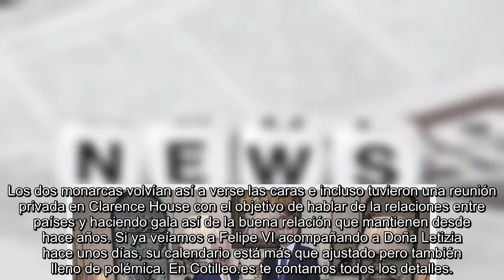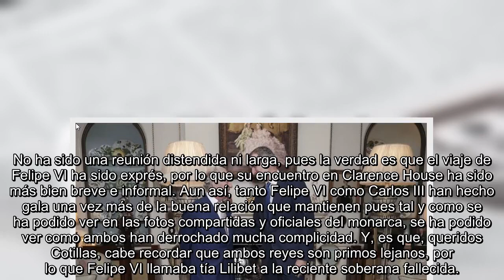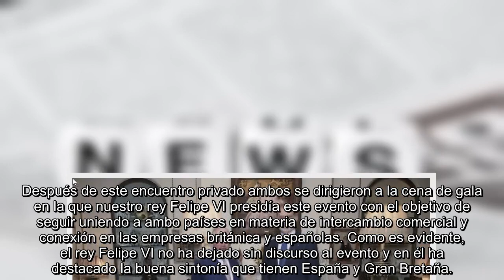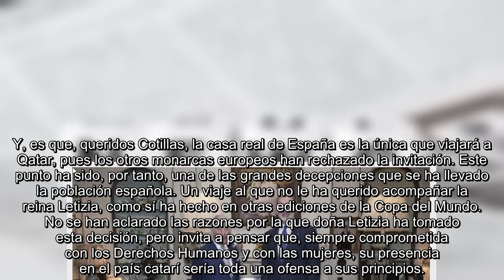Felipe VI derrocha simpatía con Carlos III en su semana más polémica